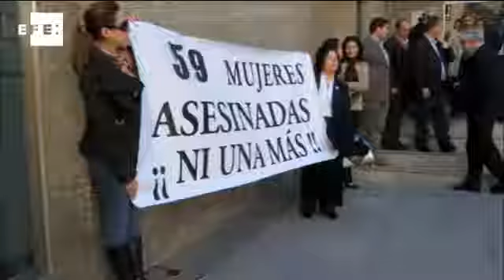Repulsa por el crimen machista de Almería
Almería, 27 dic (EFE).- (Imagen: Carlos Barba) Dos concentraciones en repulsa por el asesinato de una mujer supuestamente a manos de su pareja se han celebrado hoy ante la Diputación de Almería y el Ayuntamiento de Roquetas de Mar, localidad donde ocurrió este episodio de violencia machista.
Entre los asistentes a la concentración en Roquetas de Mar estaban las compañeras de la Asociación de Mujeres Rusas de la localidad, de la cual era secretaria la víctima, de 33 años, que ayer fue asesinada supuestamente por su pareja, un hombre español de 61 años, que se suicidó con una escopeta de caza.
El hijo en común de la pareja, de siete años, que no se encontraba en la vivienda en el momento de los hechos, permanece en el área de Protección al Menor de Servicios Sociales, según ha señalado el alcalde de Roquetas de Mar y presidente de la Diputación, Gabriel Amat, que ha añadido que la familia se hará cargo del menor